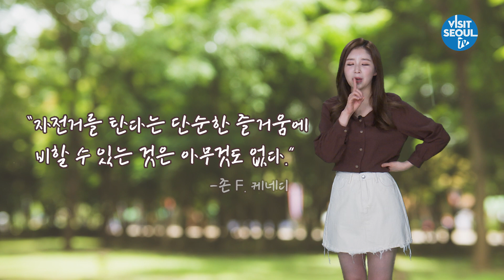따릉이와 함께 하는 서울 여행 고고싱! (tour of Seoul with Seoul’s public bikes!) [설렘주의보(Love Alert)] (투어캐스터 최아리)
서울시 공공자전거 따릉이를 타고 달리기 좋은 코스 Pick3를 소개해드리겠습니다.

[설렘주의보 Pick #1]

▶ 여의도 한강코스

여의도 한강공원 - 샛강생태공원 – 반포한강공원

[설렘주의보 Pick #2]

▶ 사대문코스

창덕궁 – 국립현대미술관 – 경복궁 – 세종문화회관 – 덕수궁 돌담길 – 숭례문

[설렘주의보 Pick #3]

▶ 상암동코스

월드컵경기장역 – 월드컵평화공원 – 하늘공원 - 난지한강공원

Today I’m going to introduce you to our pick of the best 3 places to ride Seoul’s public bikes-- Ttareungyi.

[Love Alert Pick #1]

▶ Yeouido Han River Course

Yeouido Hangang Park -- Saetgang Ecological Park -- Banpo Hangang Park

[Love Alert Pick #2]

▶ Seodaemun Course

Changdeok Palace -- National Museum of Modern and Contemporary Art -- Gyeongbok Palace -- Sejong Culture Center -- Deoksugung Stonewall Walkway -- Sungnyemun.

[Love Alert Pick #3]

▶ Sangam-dong Course

World Cup Stadium Park -- World Cup Peace Park -- Haneul Park -- Nanji Hangang Park